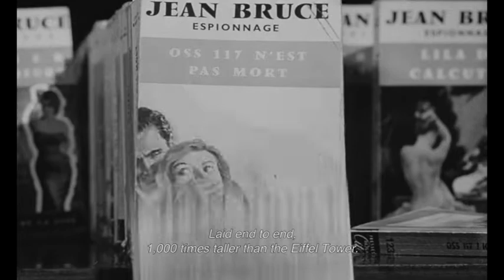Pidax - OSS 117 greift ein (1963, André Hunebelle)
Hubert Bonisseur de la Bath ist besser bekannt als OSS 177 und Topagent des Geheimdienstes. Als solcher muss er in Korsika das Verschwinden eines amerikanischen Kollegen aufklären. Es geht um einen geheimen Unterwasser-Detektor, den die "andere Seite" an der korsischen Küste installiert und der weltweit Bewegungen von Atom-U-Booten verfolgen kann. Diesen heißt es, ausfindig zu machen und zu zerstören.
Erster von insgesamt fünf Filmen um den Superagenten, die André Hunebelle ("Fantomas") inszenierte. Die Pidax-Box enthält die komplette Reihe.